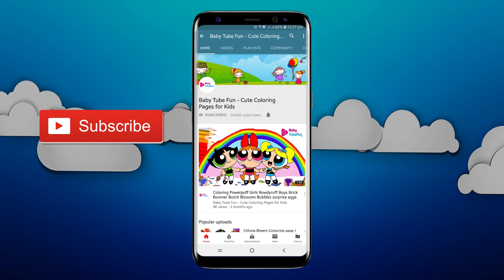Coloring Powerpuff Girls Rowdyruff Boys Brick Boomer Butch Blossom Bubbles surprise eggs